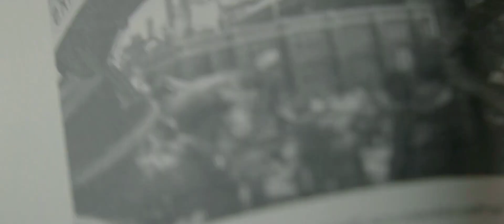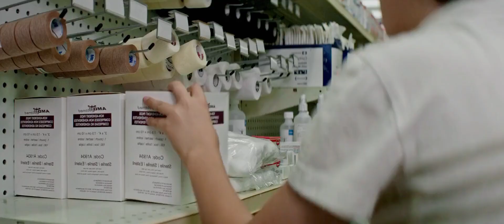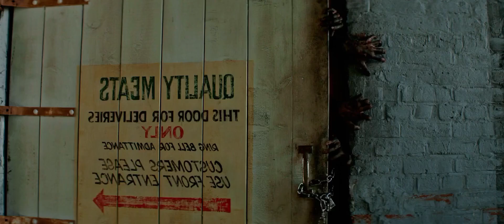IT (2017) Film Explained in Bangla। IT Full Horror Story Summarized বাংলা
Movie Credit : IT Chapter 1

IMDb Ratings :  ★ 7.3/10   (Total votes 534,091)

Images/footage Source : New Line Cinema, RatPac-Dune Entertainment, Vertigo Entertainment

Directed by : Andy Muschietti
Written by : Chase Palmer, Cary Joji, Fukunaga, Gary Dauberman